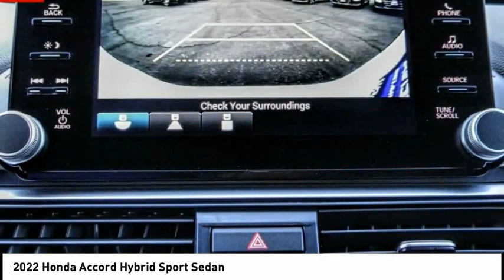2022 Honda Accord Hybrid Pasadena Los Angeles Glendale Alhambra Cerritos Orange County 00220867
2022 Honda Accord Hybrid Sport Sedan

HONDA OF PASADENA IS A NEW AND USED HONDA DEALERSHIP PROUDLY SERVICING LOS ANGELES, PASADENA, GLENDALE, ALHAMBRA, CERRITOS, & ALL NEARBY CITIES. THIS PLATINUM WHITE PEARL 2022 Honda ACCORD HYBRID IS EQUIPPED WITH A Engine: 2.0L 16-Valve DOHC i-VTEC 4-Cylinder -inc: AC synchronous permanent-magnet electric motor and lithium-ion battery, AUTOMATIC TRANSMISSION, AND RECEIVES AN ESTIMATED 44 City/41 Hwy MPG. CONTACT HONDA OF PASADENA TO SCHEDULE A TEST DRIVE AND TAKE THIS 2022 Honda ACCORD HYBRID HOME TODAY, OR VISIT OUR SHOWROOM CONVENIENTLY LOCATED AT 1965 E. FOOTHILL BLVD, PASADENA, CA 91107. STOCK #: 00220867 | 2022 Honda Accord Hybrid Sport Sedan 2022 Honda ACCORD HYBRID Sport Sedan 4DR SDN Stock #: 00220867 | VIN: 1HGCV3F29NA014331 | 2022 Honda Accord Hybrid Sport Sedan Honda of Pasadena AT HONDA OF PASADENA, OUR GOAL IS TO SELL THE BEST VEHICLES AT THE LOWEST PRICES AND TREAT OUR CUSTOMERS WITH RESPECT. AS A CALIFORNIA HONDA DEALER, WE BELIEVE WHEN YOU CHOOSE HONDA OF PASADENA YOU ARE MAKING THE RIGHT CHOICE.